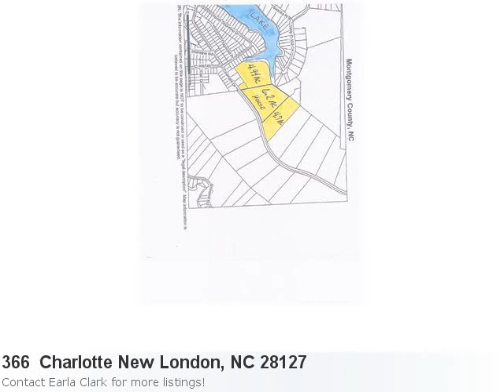Now Available, Attractive New Listing Located In New London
Hey! Check Out This Incredible New Listing: Property Details For: 366 Charlotte New London, NC 28127Type: Single FamilyPrice: $395,000 Bedrooms: 2 Here is some additional information about 366 Charlotte New London NC: See full detail for Listing: 5849407 Here is what Trulia.com has to say about the area: New London Market Stats: There are 19 two bedroom properties available with an average listing price of $213,153. Overall the average listing price in New London is $430,807. Relax At The Lake In This Cute Cottage With Plenty Of Privacy And Great Views Of Nature. With A Short Walk To Private Pier You Can Jump On A Jet Ski Or Paddle Boat And Soak Up The Sun On The Lake. Cottage Is Adorable Wit 2 Bedrooms And 2 Full Baths. Big Screened In Sitting Porch Overlooks The Grounds And Gives You Glimpses Of The Lake. Master Bedroom Is Cute And Cozy With Its Private Outside Deck With Jacuzzi And A Large Seating Area In The Room! Public Boat Access Near By. Will Consider Subdividing Lots For Multiple Home Sites.